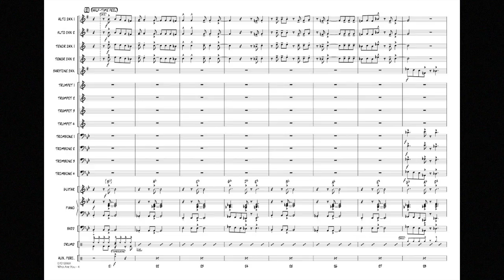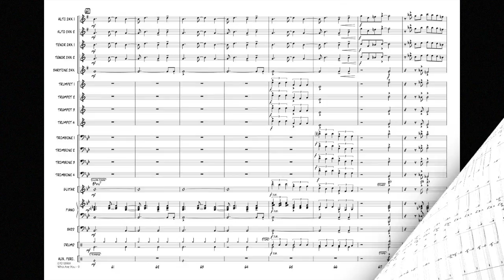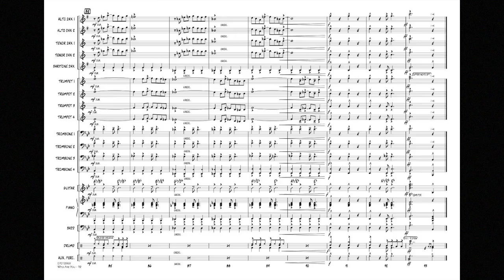Who Are You by Peter Townshend/arranged by John Wasson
Recorded by The Who back in 1971 and used as the theme for TV's CSI, here is a signature rock anthem from one of the hardest rockin' bands ever. This driving arrangement for young players will liven up any occasion.
HL07012968
HL07012969